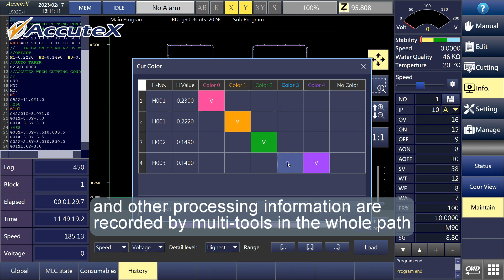Accutex EDM ueX10 Processing History Library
Processing History Library:  Accutex EDM's ueX10 CNC control features a large profile Processing History Library onboard.  The feature processes and records information such as speed, gap voltage and other machining details is critical to the overall performance especially for corner and arc processing. The user can later review these details to confirm final cutting results.

7420 Industrial Pkwy Dr
Lorain, OH 44053